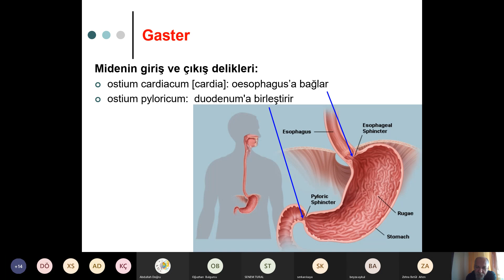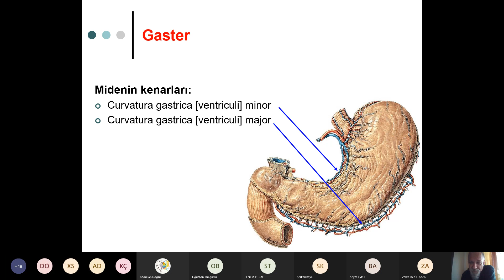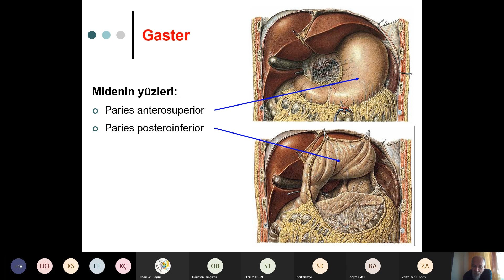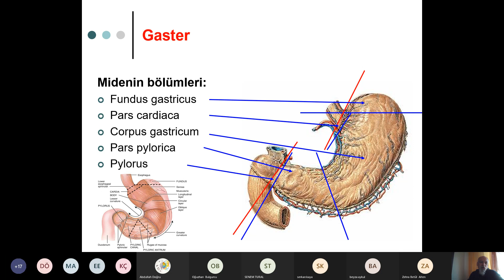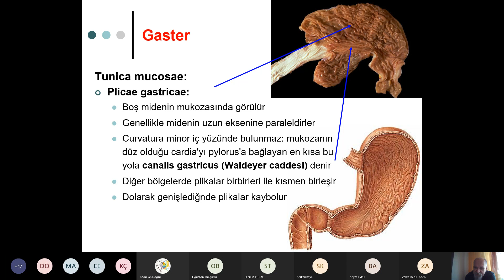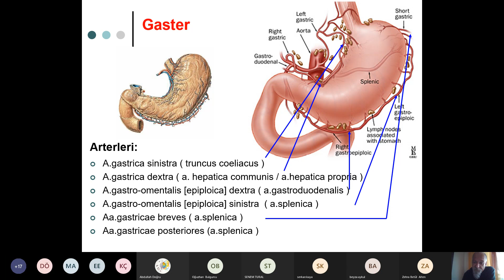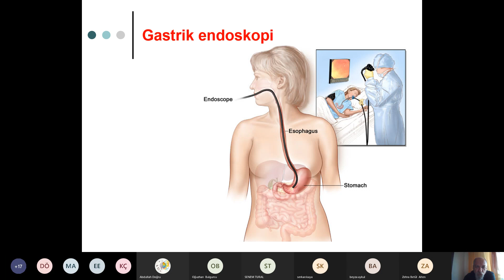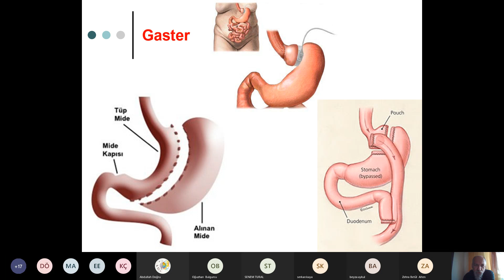TF.D2.K3.04.Oesophagus - Mide 2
Tıp Fakültesi, Dönem 2, Kurul 3